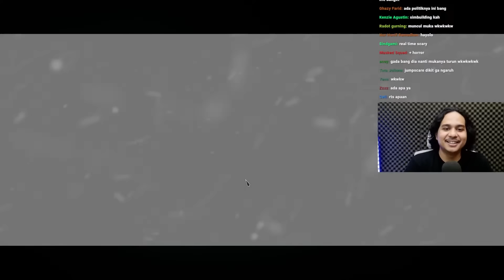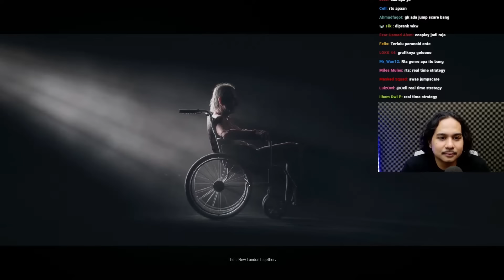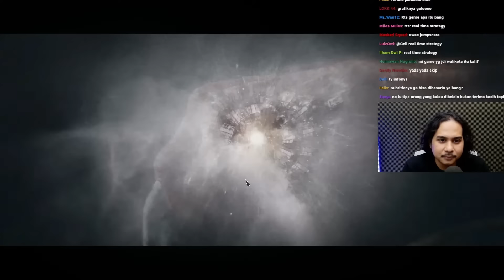Hati-Hati Sebelum Beli Game Frostpunk 2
Dingin dingin empuk.

Dukung dengan membeli buku Eno Bening
(Support by purchasing Eno Bening's book)

Dukung dengan membeli merch Eno Bening
(Support by purchasing Eno Bening's merch)

Social Media Eno Bening
(Eno Bening's Social Media)